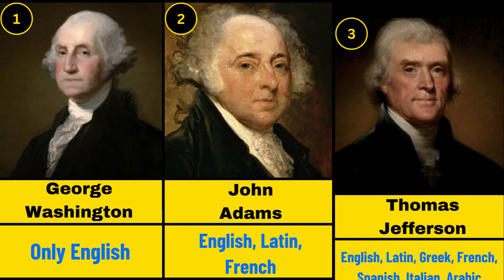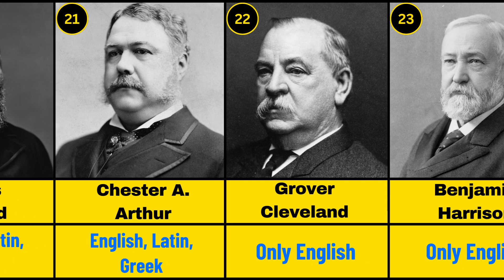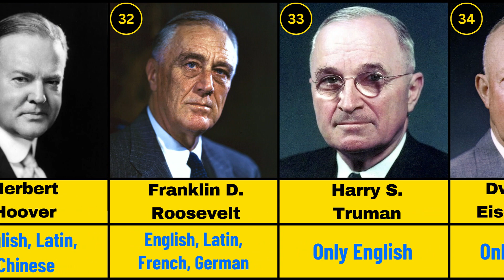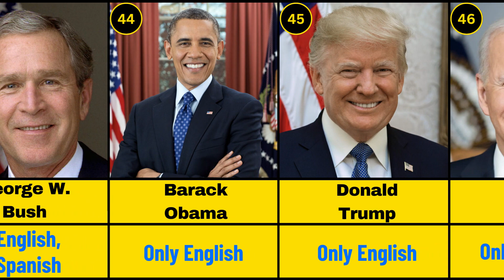Number of Languages Spoken by U.S. Presidents